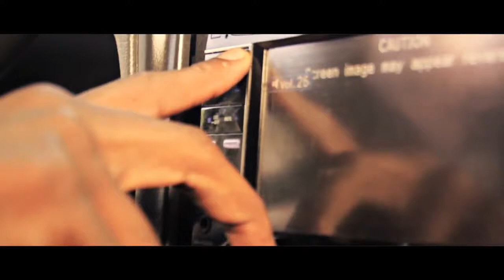SKI Z PACINO SMOKE & RIDE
WRITTEN AND PRODUCED BY SKI Z PCINO SHOT BY STY FOCUS